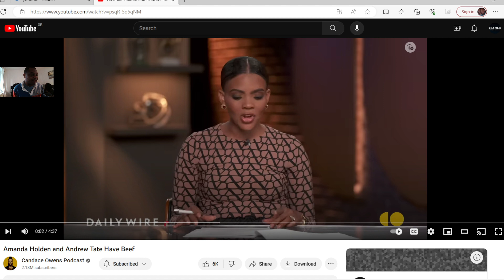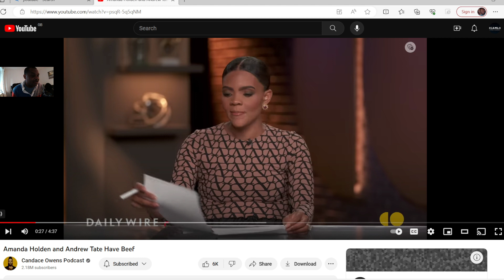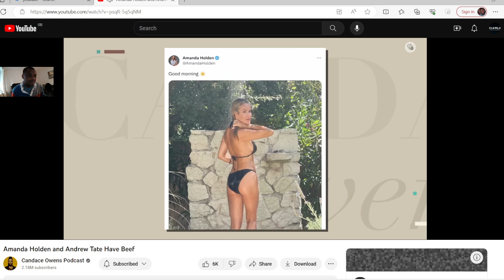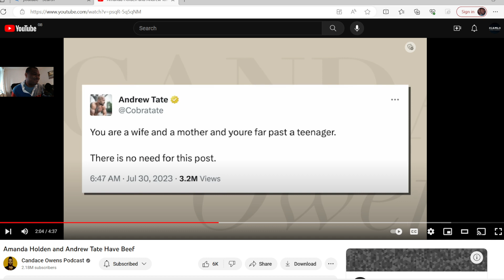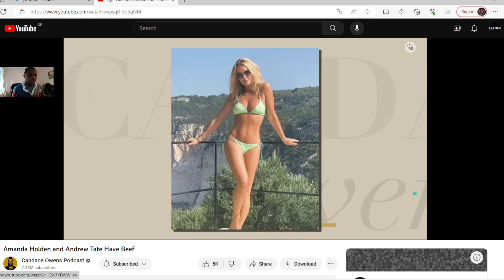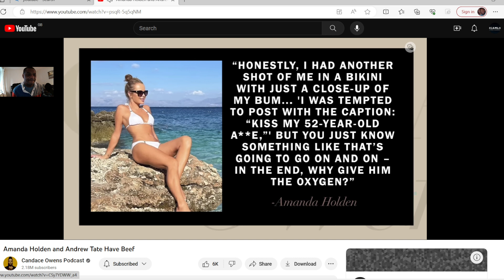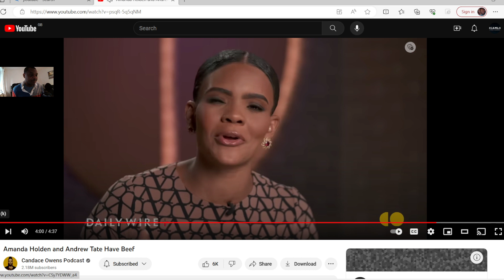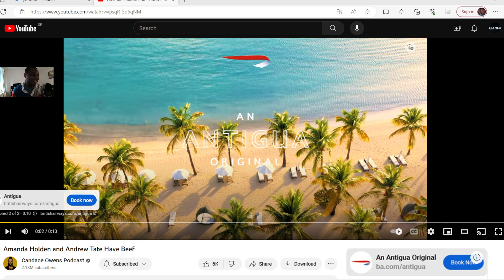A reaction video to candace owens talking on andrew tate commenting on amanda holding bikini!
We do no andrew tate does talk a lot about other people, not always with bad intent i think the tabloids blow things up and hoping there is back and fore arguments, to get them more views that is the kind of world we live in, i can see both andrew and amanda point of view hey look it is a free world what do you think people?